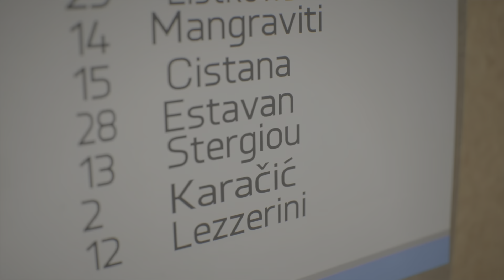Johnny Estvan My Player Career Mode Ep.1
The 2nd halves' commentary is half a second delayed at points should be alright